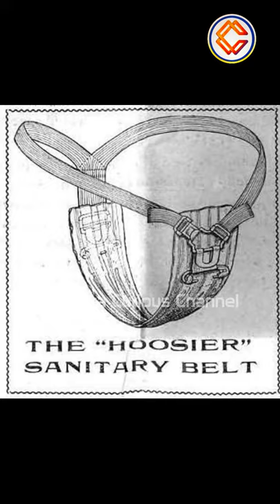mary kenner - Sanitary belt